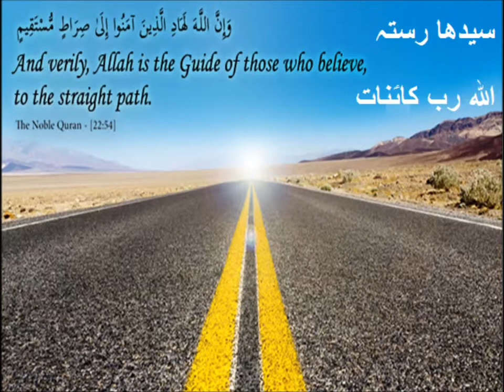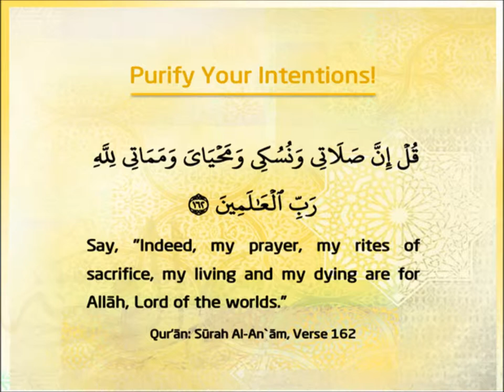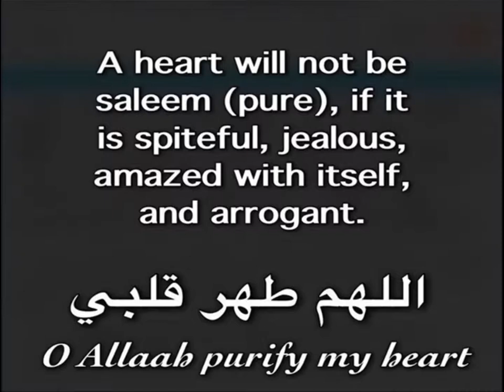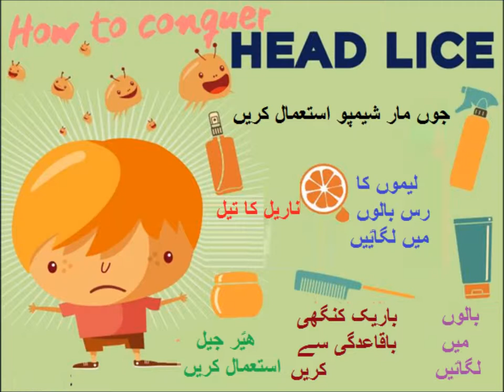Words begin with 'scr' / English in Urdu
Class 3 English L 62, words that begin with 'scr' in Urdu
Learning new words 'scr" words screen, scrub, scratch, scream and screwdriver for grade 3 kids in urdu